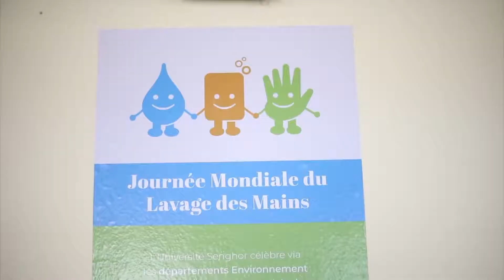Célébration de la Journée Mondiale du Lavage des Mains à l'Université Senghor